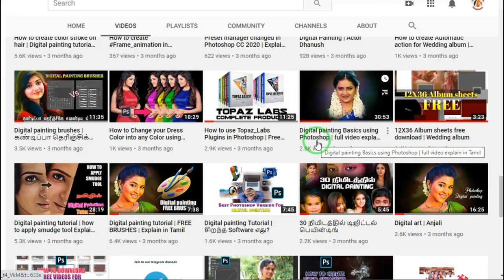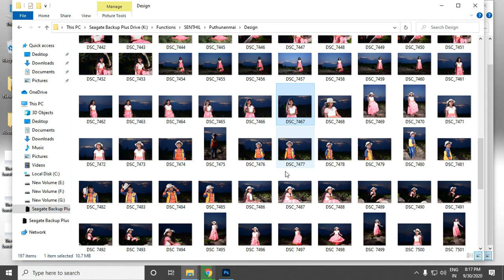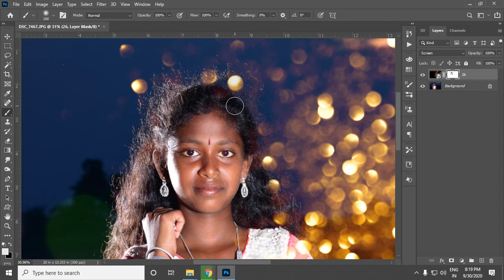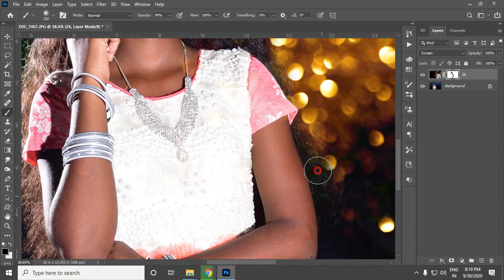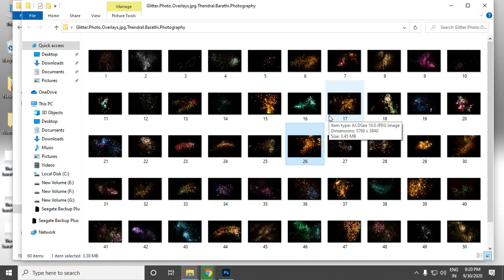Glittering Photo Overlay in multiple colour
►Hello Friends, In this video we have provided "Glittering Photo Overlay in multiple colour  " for Free.

Winarare, whatsapp, telegram and other software are available in our telegram channel